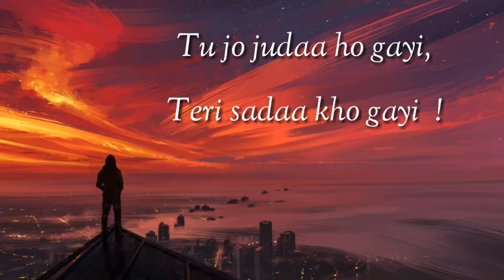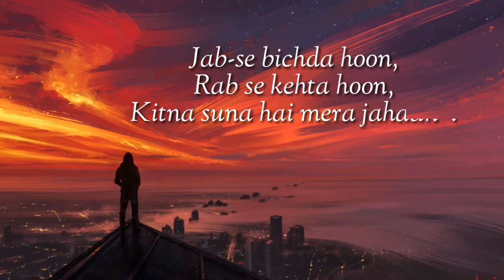Phirta Rahoon - Ashmik Patil | Cover | Lyrics !!!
'Teri Yaadon mein' or also known as 'phirta rahon' magical track from the movie 'The Killer' Superbly sung by non-other than Kk & Shreya Ghosal, .
Here is a beautifull Cover by Ashmik Patil , !!!

*  Cover song Credits :
Singer- Ashmik Patil
Music Produced- Ps Studios
Guitars - Arbaz Khan

* Original song Credits :
Song - Teri Yaadon Mein
Film - 'The Killer'
Singer- Kk & Shreya Ghosal